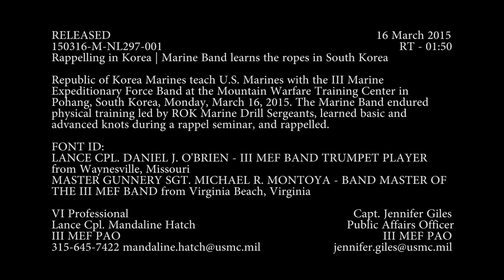Rappelling in Korea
Republic of Korea Marines teach U.S. Marines with the III Marine Expeditionary Force Band at the Mountain Warfare Training Center in Pohang, South Korea, Monday, March 16, 2015. The Marine Band endured physical training led by ROK Marine Drill Sergeants, learned basic and advanced knots during a rappel seminar, and rappelled.